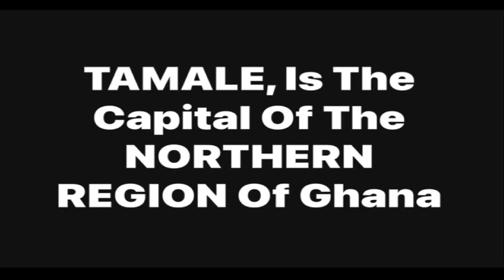Ever Seen How a TAMALE CITY Rush-Hour Looks Like??? Watch What Our Crew Saw on 23rd Oct., 2024!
TAMALE is the Capital of the Northern Region of Ghana and has since become the 3rd largest Urban City in the country.

Tamale has also been ranked as the fastest-growing city in West Africa and now; wedamBu TV presents to you just one busy part of the city as captured on the morning of October 23, 2024 between 0815am and  0830am.